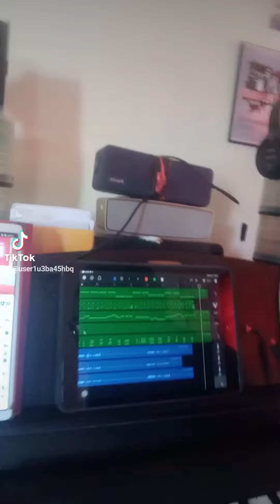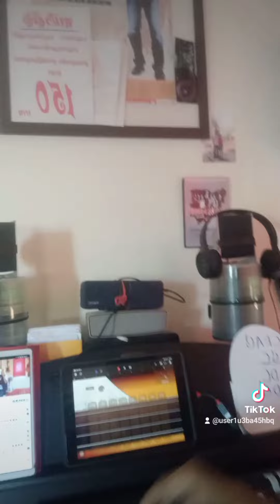ชีวิตจริง